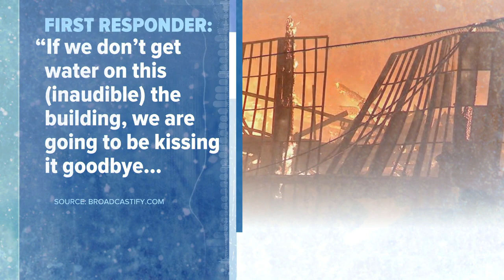Freezing temps turn firefighting into icy struggle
Crews face a new challenge: record-breaking cold